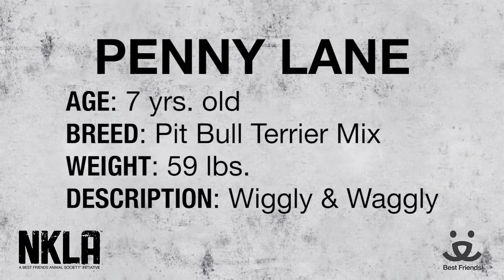Meet Penny Lane a Terrier Pit Bull currently available for adoption at Petango.com! 1/20/2015 2:51: